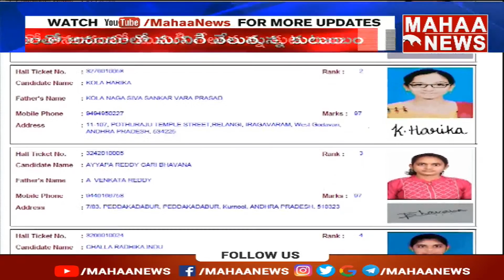ఏపీ లాసెట్ ఫలితాల్లో రెండవ స్థానం సాధించిన వరప్రసాద్ | AP Law Set Results Declared | Mahaa News